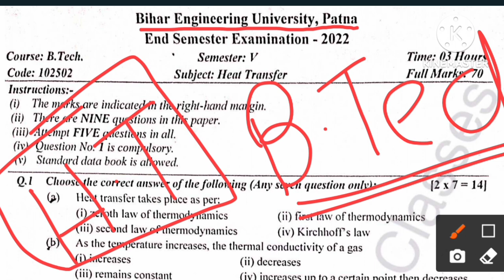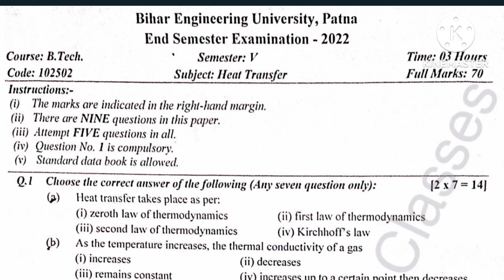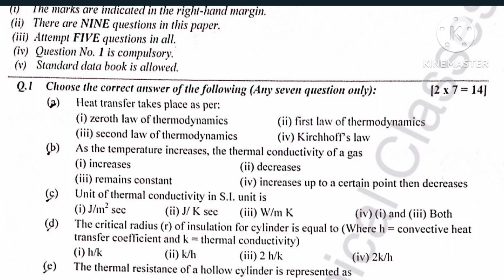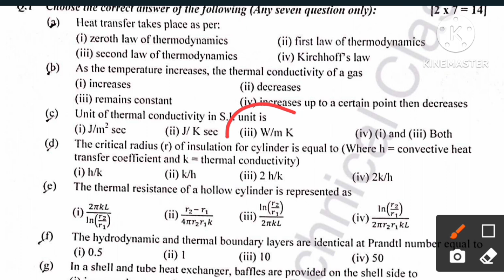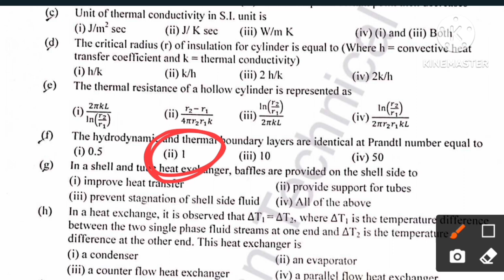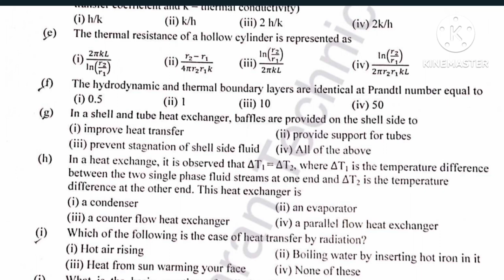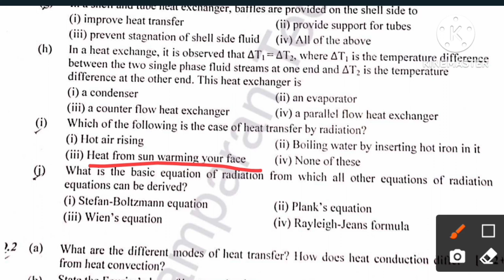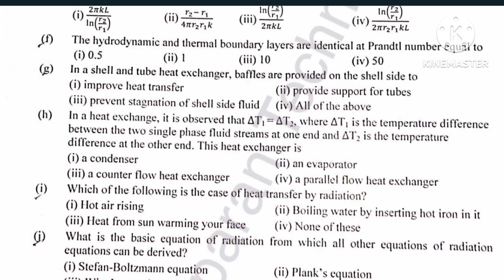मिला लो कितना सही है !! Heat Transfer !! Answer Key !! Heat and Mass Transfer !! BEU !!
देख लो कितना ऑब्जेक्टिव क्वेश्चन सही है !!

Heat Transfer !! Answer Key !! Heat and Mass Transfer !! BEU !! Answer key

सब्जेक्टिव का सही उत्तर प्राप्त करने के लिए टेलीग्राम ग्रुप से जुड़ने ना भूलें !!